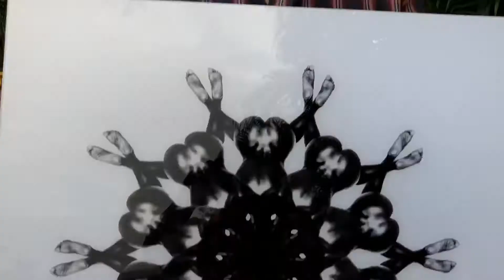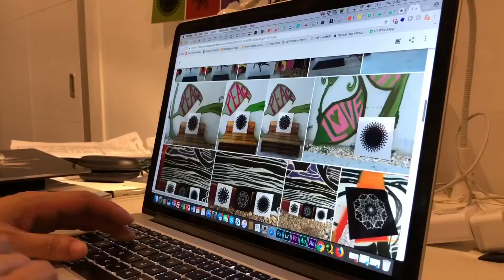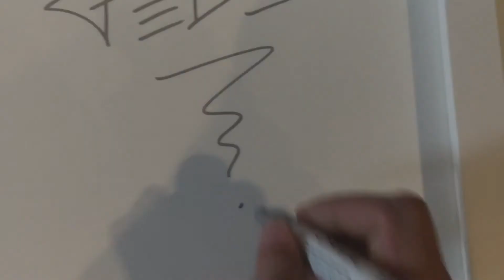Using ancient imagery to create contemporary art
Some forms of art are difficult to describe in words. You need to see them to understand what they are. Such is the work of a visual artist from Argentina who now lives in Florida.

He created an exhibit that features images that use the form of the female body. They are called “body mandalas.” They've been described as being sensual, intriguing and experimental. The creator of this contemplative collection is Federico Bianchi. He is our Urban Voice.

In Argentina, Federico hails from a family with painting and engraving skills on his mother’s side and musical skills on his father’s side. That combination helped lead him down the path to get audiovisual training with an emphasis on video.

Follow CGTN America:
Google+: CctvamericaTvnews

»» Watch CGTN ««